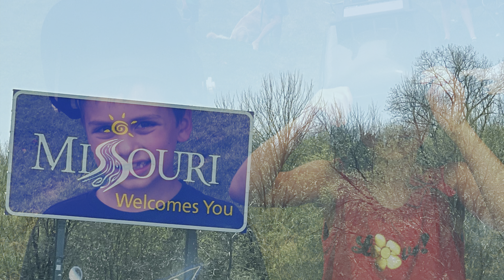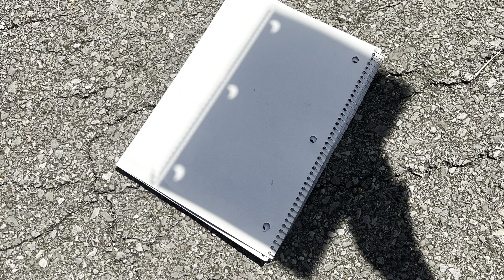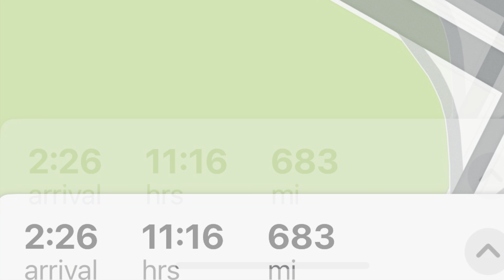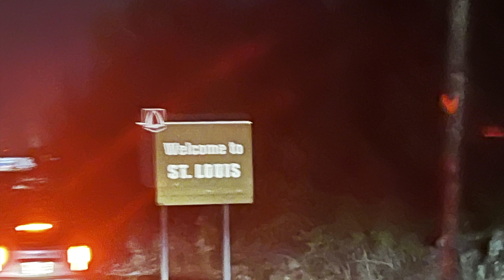Solar Eclipse 2024